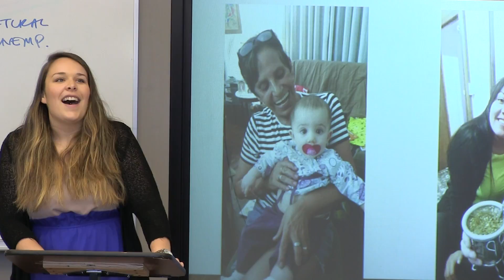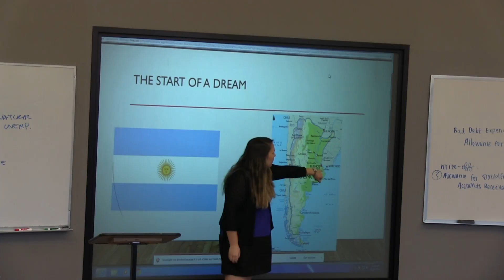Clark Scholarship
The Clark Scholarship helped girls to travel the world while studying abroad.